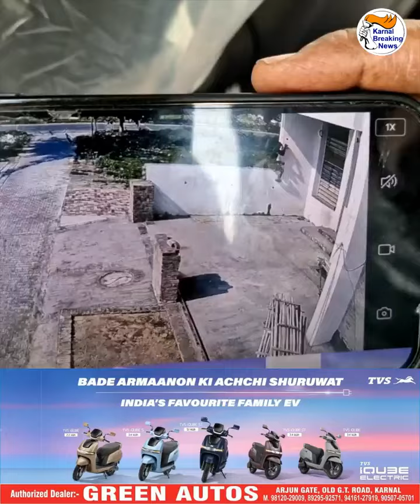पॉश सेक्टर के नए बन रहे मकान में दिन दहाड़े हुई चोरी, CCTV में कैद हुआ चोर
पॉश सेक्टर के नए बन रहे मकान में दिन दहाड़े हुई चोरी, CCTV में कैद हुआ चोर , पूरे घर की बिजली की Wiring को काटकर चोर हुआ फ़रार